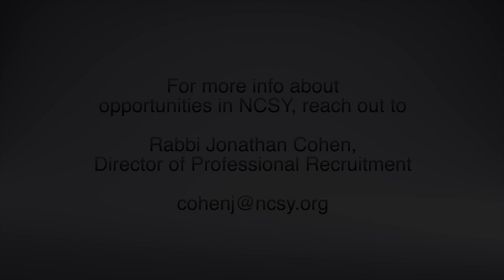Nitzavim featuring R' Shimon Isaacson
Ignite the Light
Mevaseret
NCSY Kollel